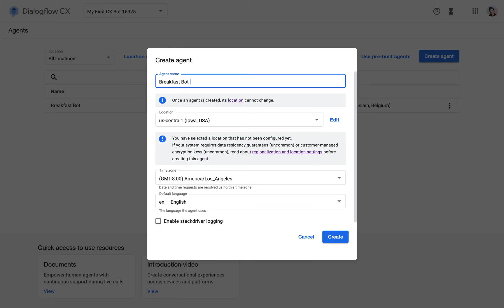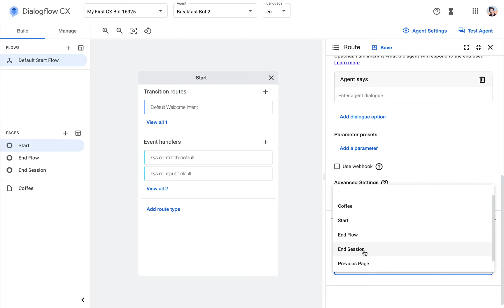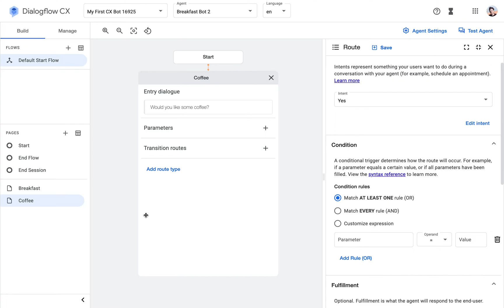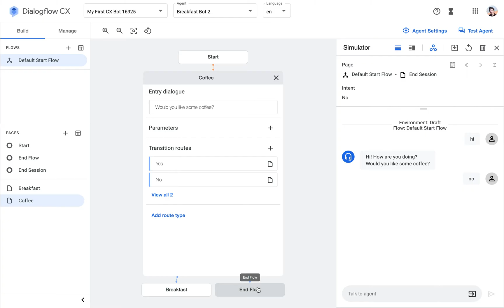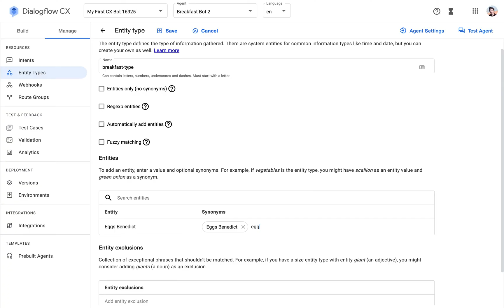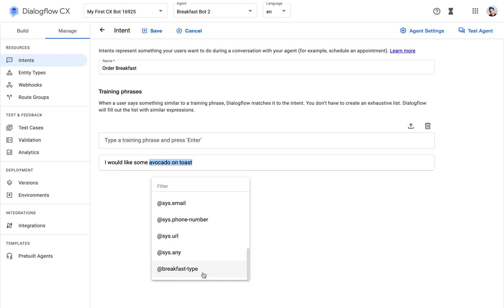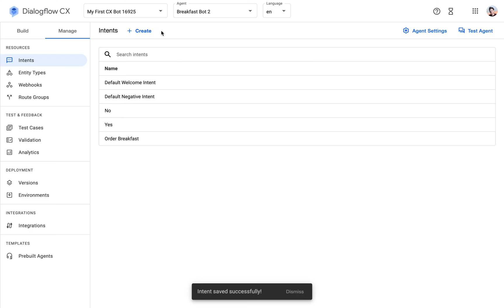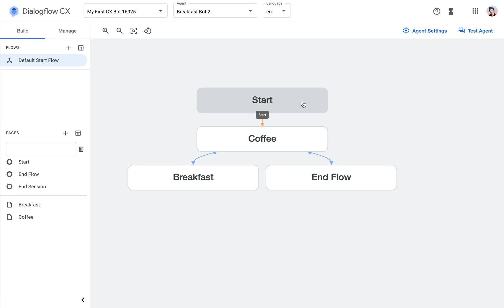05 Building a simple bot in Dialogflow CX (Breakfast bot)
Fast-track your understanding of Dialogflow CX and start building your advanced chatbot

In this video I demonstrate the basic features of Dialogflow CX by setting up a very simple chatbot that allows you to configure and order breakfast.